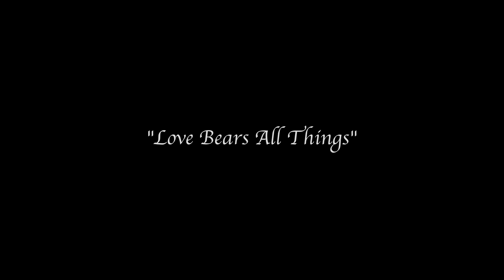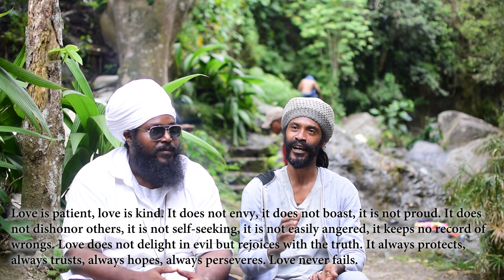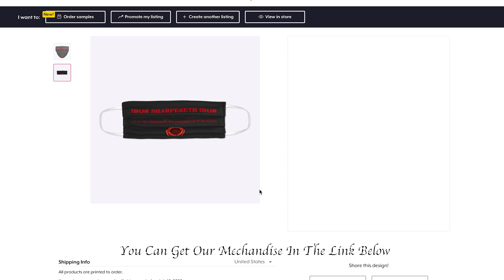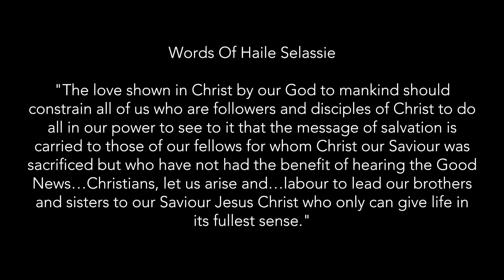LOVE BEARS ALL THINGS | Love Series Ep 12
The Great Owl Aka Brother Jerome Sage Butler & Brother Ramon Singh reasoning about "LOVE BEARS ALL THINGS".

If You Would like a One on one with The Great Owl

Produced By:
Ramon Singh